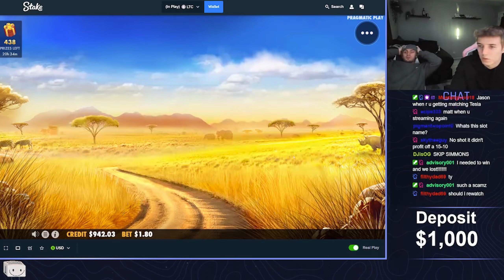GREAT RHINO BOOSTS OUR BALANCE!! (HUGE WIN)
today we're on great rhino megaways for some insane bonus buys! hope you guys enjoy this one cause it was indeed quite insane!